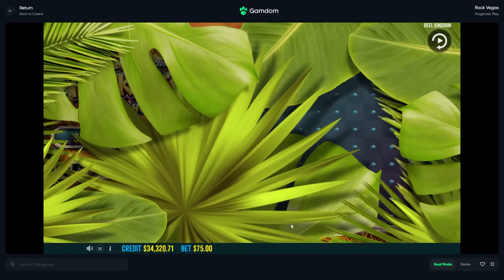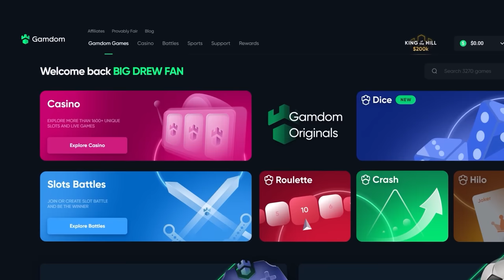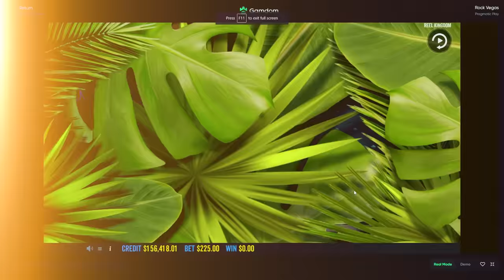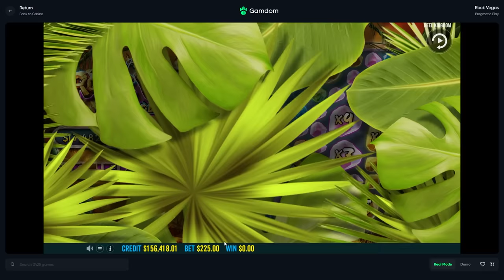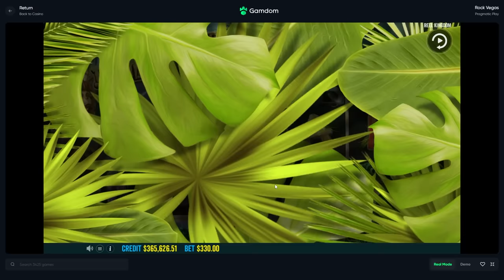MY BIGGEST $200,000 WIN EVER on THIS SLOT!!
Today I got my biggest win on Rock Vegas and it is over $200,000!! Seriously an insane win that I cant believe i actually got man.. hope yall enjoy